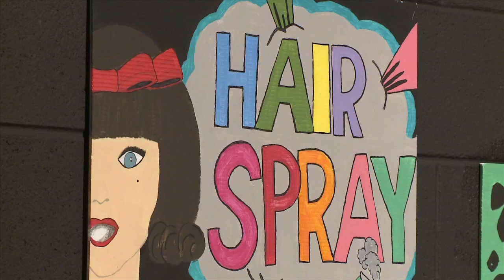UHS Art Exhibition